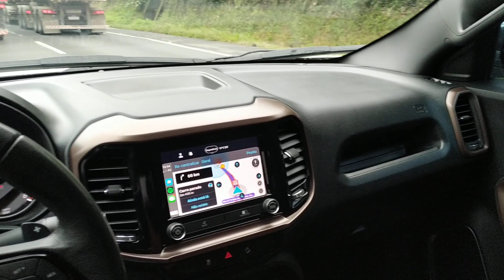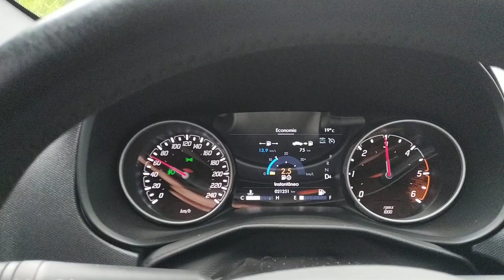FUI BUSCAR O CARRO NOVO DO CANAL | FAMOSO BOM E BARATO!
Fala família LS, como vocês estão? Mais um vídeo para vocês,  dessa vez fui ver meu carro novo mas não deu muito certo... Espero que gostem, tirem suas duvidas e curtam o vídeo!